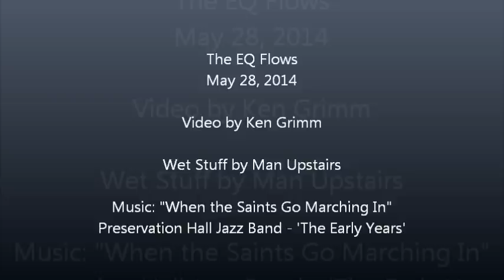EQ Flows — May 2014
The equalization channel of Twin Buttes Reservoir flows after heavy rains over the Memorial Day weekend 2014 in San Angelo, Texas. These video clips and photos taken May 28, 2014. - by Ken Grimm